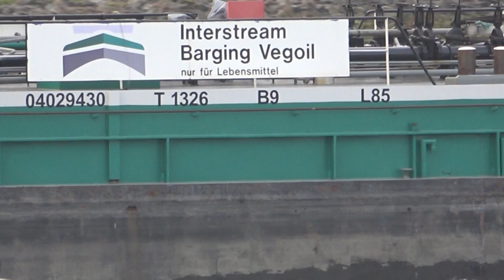STANLEY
Scheepsgegevens
Scheepstype Motortankschip
ENI-nummer 04029430
Bouwjaar 1987
Bouwwerf Stocznia in Wroclaw
Tonnage 1326
Afmetingen 85.00 x 8.99 x 2.77
Voortstuwing 800 pk Deutz
850 pk Caterpillar
1065 pk Caterpillar
Motortype Onbekend
3512 DI-TA
Motornummer Onbekend
50Y00531
Mutaties
Mutatiedatum 1987
Naam ELBE X
Eigenaar Elbe Reederei GmbH in Hamburg
Rederij Elbe
Mutatiedatum 1990
Naam ELBE X
Eigenaar Federal Express GmbH in Hamburg
Rederij Elbe
Mutatiedatum 1991
Naam SAALE
Eigenaar Van Ommeren Logistics GmbH in Hamburg
Rederij Van Ommeren
Mutatiedatum 2000
Naam SAALE
Eigenaar Vegoil Barging Germany GmbH in Hamburg
Rederij Vopak
Mutatiedatum 2005
Naam PIZ STANLEY
Eigenaar Fluvia Tankrode GmbH in Hamburg
Rederij Fluvia
Mutatiedatum 2008
Naam PIZ STANLEY
Eigenaar Fluvia Vegoil Barging BV in Rotterdam
Rederij Fluvia
Mutatiedatum 2009
Naam EMMA
Eigenaar A. Westra Scheepvaartbedrijf BV in Rotterdam
Mutatiedatum 2011
Naam PIZ STANLEY
Eigenaar Fluvia Vegoil BV in Rotterdam
Rederij Fluvia
Mutatiedatum 2014
Naam STANLEY
Eigenaar Interstream Barging Vegoil in Geertruidenberg
Rederij Interstream